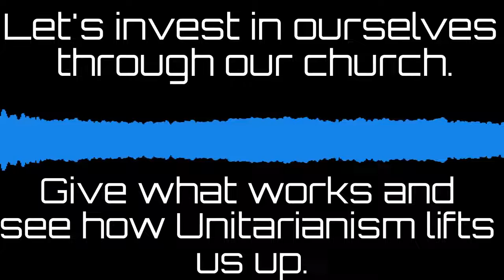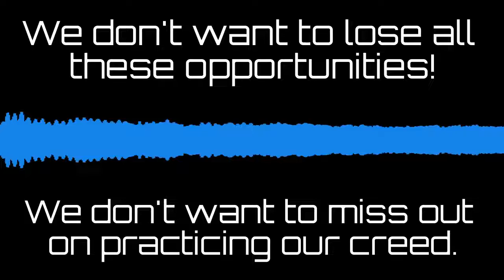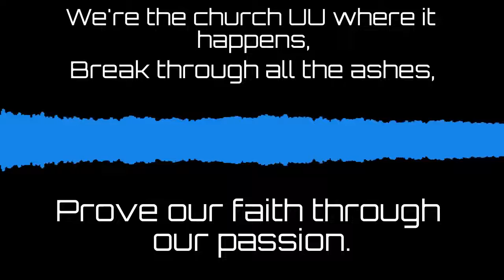Church Where it Happens Pledge Drive 2022 Lyric Video